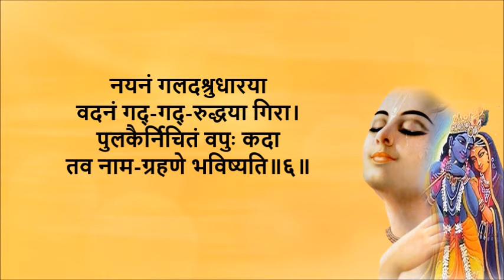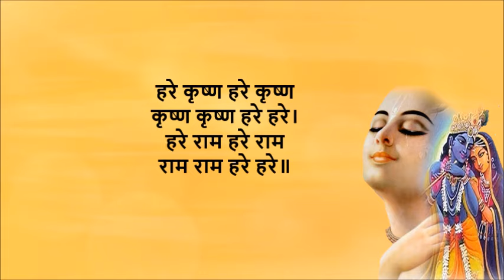Sri Shikshashtakam- written by Chaitanya Mahaprabhu